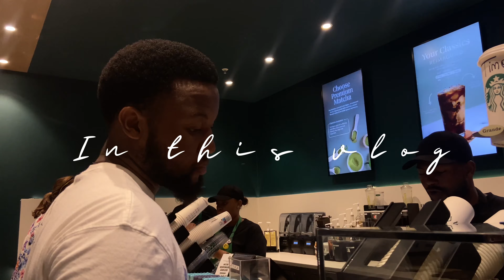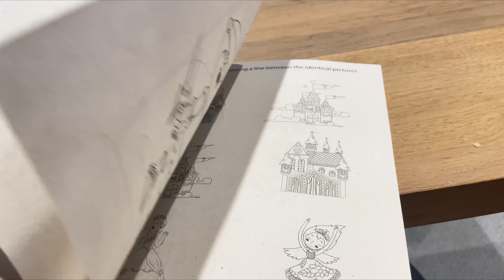VLOG: Mini SHEIN HAUL + STARBUCKS & SUSHI DATE + BOYFRIENDS BIRTHDAY DINNER & MORE | UFS STUDENT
Welcome back to yet another video, and thank you for tuning in. 🤍

Links to the Shein haul clothes:

SHEIN SXY Textured Tie Backless Halter Top & Lettuce Trim Skirt

SHEIN BAE Tie Backless Bandana Hem Top & Bodycon Mini Skirt